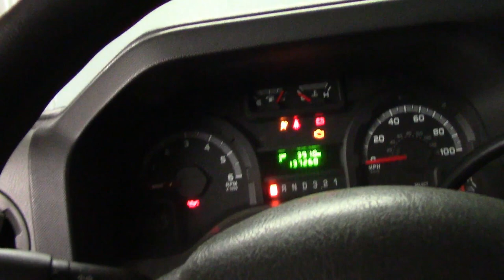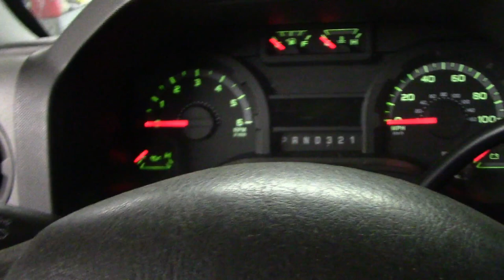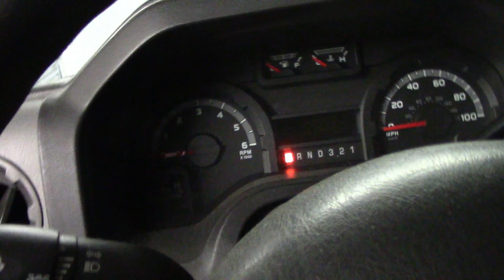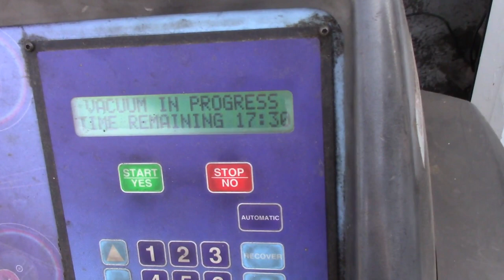2010 ambulance with lots of leaks (the saga is over)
In this episode we button up the motor and start the vehicle.